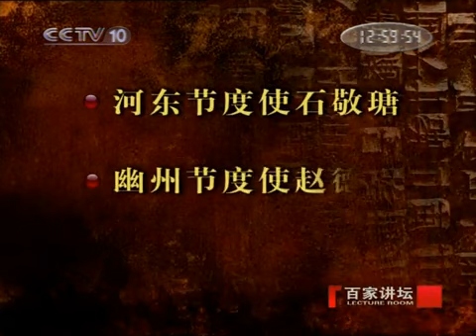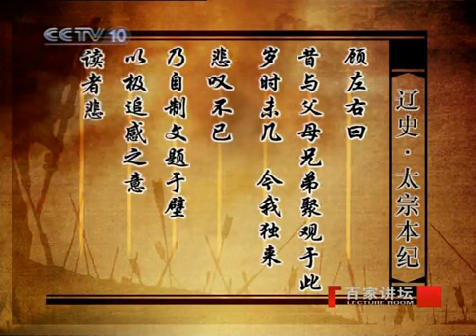塞北三朝之辽（五）上门认爹